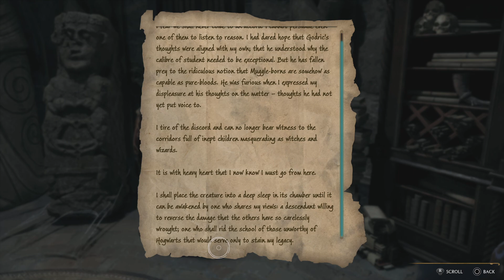Hogwarts Legacy Earning Crucio